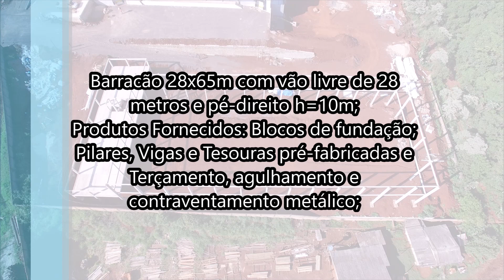Alfama - Conceito Brasil Eng. Ltda - Pré moldados em Cascavel.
Sobre o Empreendimento
*** INDÚSTRIA: 1.820 m²
Configuração: Barracão 28x65m com vão livre de 28 metros e pé-direito h=10m;
Produtos Fornecidos: Blocos de fundação; Pilares, Vigas e Tesouras pré-fabricadas e Terçamento, agulhamento e contraventamento metálico;
*** ESCRITÓRIO: 740 m²
Configuração: 10X37m em dois pavimentos (térreo + pav. Superior);
Produtos Fornecidos: Blocos de fundação; Pilares, Vigas, Lajes e Escadas pré-fabricadas;
Serviços Executados: Perfuração das estacas escavadas, abertura de valas dos blocos, montagem da estrutura pré-fabricada;